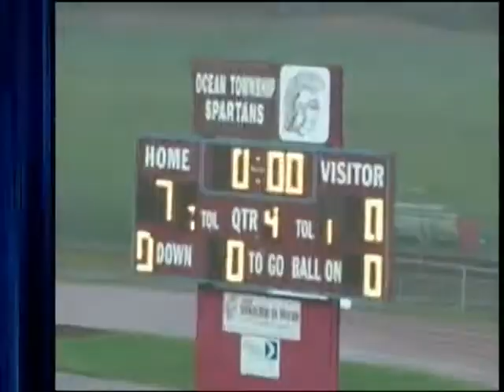2008 Eric Buckelew Football Highlight Film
Eric plays football for Ocean Township High School, Ocean Township NJ.